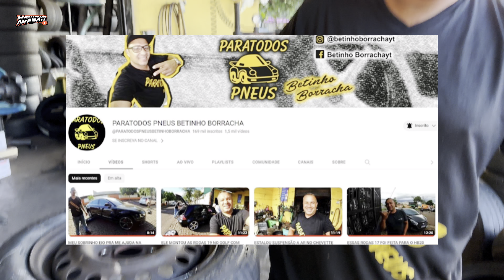COLOQUEI PNEUS FINOS NA 99 DO GRAU DO MEU FILHO [ MOTO FICOU TOP ] ‹‹ Maycon Aragão ››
SALVE GALERA !!!
COMEÇANDO MAIS UM VÍDEO E HOJE LEVEI A TITAN 125 1997 DO MEU FILHO PRA TROCAR OS PNEUS E LANCEI OS BRABOS NELA KKK PNEU RINALD 2.75 NA TRASEIRA E PNEU KENDA 2.50 NA DIANTEIRA MOTO MUDOU TOTALMENTE E FICOU MUITO TOP PORÉM COMO ELE USA A MOTO MUITO PRA DAR GRAU NÃO SEI COMO VAI FICAR MAS ASSISTA O VIDEO QUE TA TOP !!!